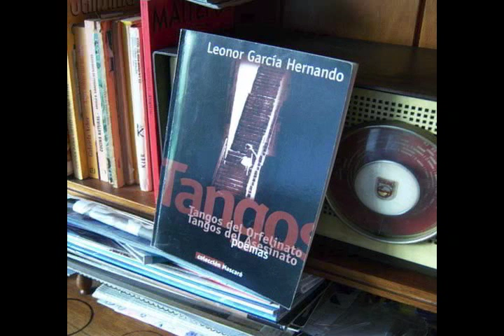Leonor García Hernando : Tanger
Tomado de su libro:
Tangos del Orfelinato / Tangos del Asesinato
y leído por:
D.R.Mourelle

Grabado en los Estudios del Valle en el invierno de 2003 con una Macintosh Performa, y ecualizado en vivo mediante un Tascam Porta 05 Ministudio
Fue digitalizado sin modificaciones